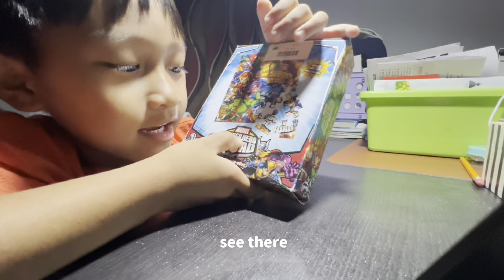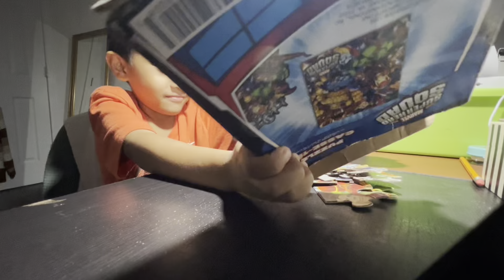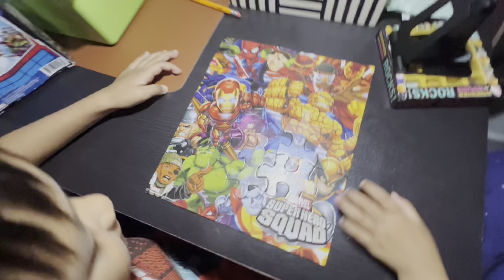Solving Marvel Puzzle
My son got this puzzle at the yard sale today.